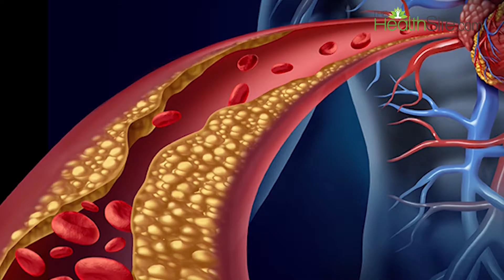Morning Ritual: Things You Should Follow After You Wake Up | Morning Routine | Health and Fitness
Having a disciplined morning routine is important. Right from morning stretches to planning your day. Watch this video to find out different things that you need to add to your morning routine to have a healthy lifestyle.